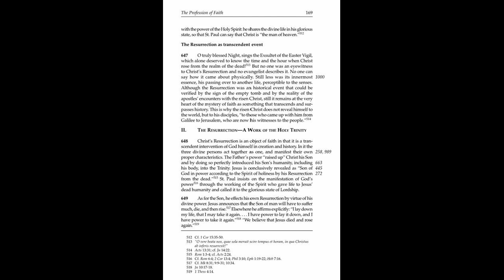The Catechism of the Catholic Church 647 649 - The Resurrection, The Work of the Holy Trinity